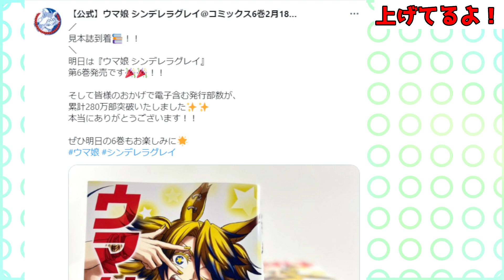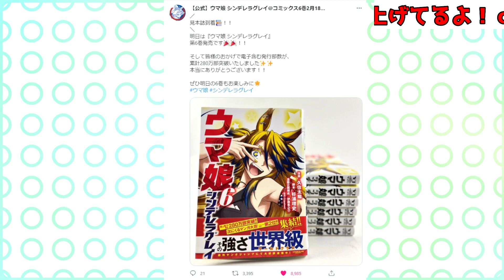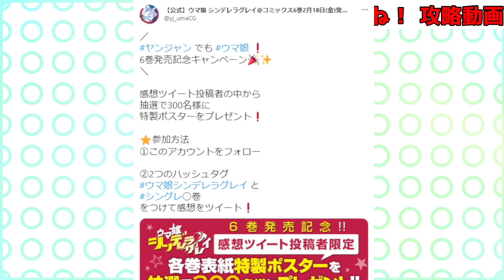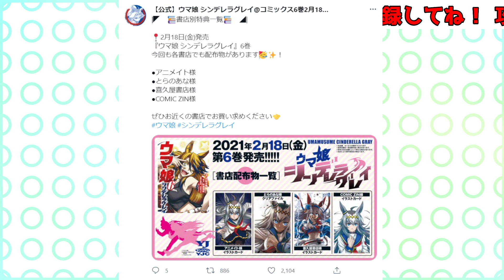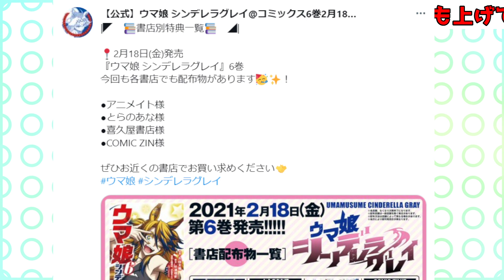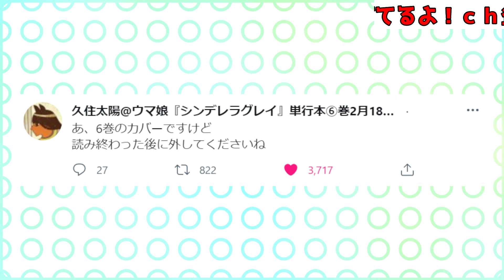【ウマ娘】本日発売！シンデレラグレイ６巻！抽選プレゼントや店舗配布まとめ！隠しギミックも！タマモクロス/オグリキャップ【バランス調整 アニバ ウマ娘プリティーダービー攻略 うまむすめ 根性強化】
ウマ娘シンデレラグレイ6巻発売！

根性育成解説や新シナリオ解説も解説していくので良ければ登録してね！！！

ウマ娘シングレ5巻発売中！

ウマ娘アオハル杯育成法＆性能解説！知識、基本、解説、初心者

00:00 ウマ娘因子周回おすすめサポカ解説！オープニング